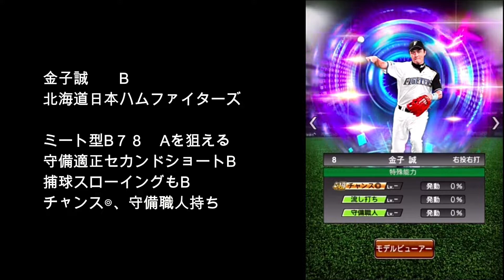【プロスピa】豪華選手現る！TS第４弾登場！能力解説！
２０１９シリーズ１TS第４弾！ついに誕生！！